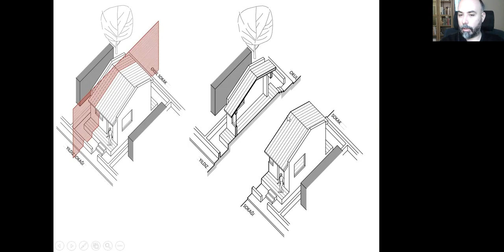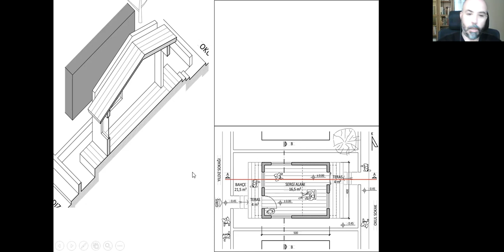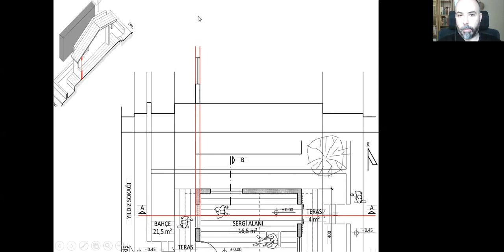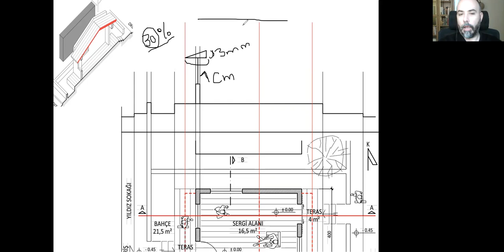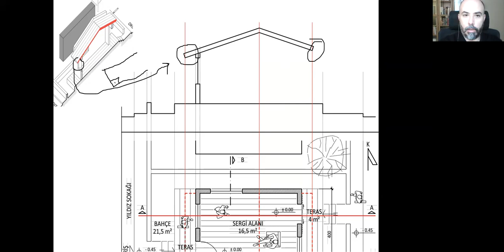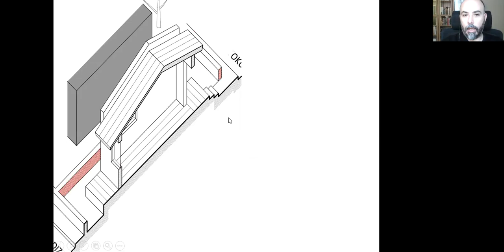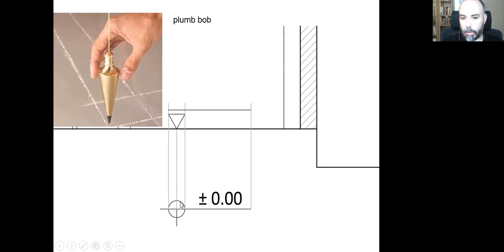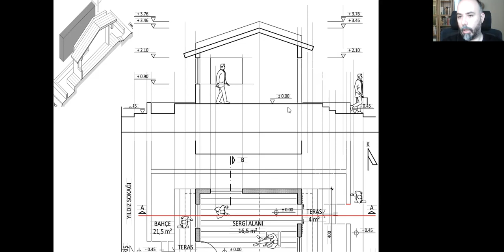architectural presentation techniques 45 - section drawing of a building